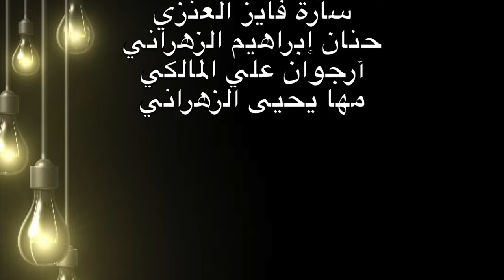الشحن بالحث والتوصيل